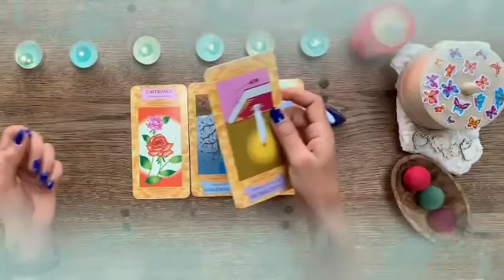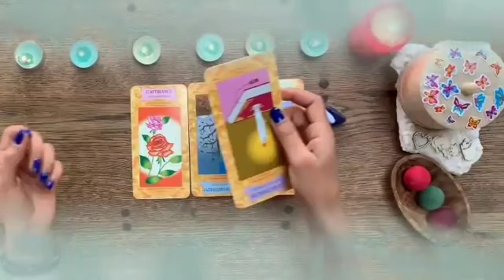برج العذراء ♍ من 20 إلى 30 اغسطس 2023 🔥 شرارة الحب تذبح قلب الحبيب♥️رجوع حق👌إنتصارات متتالية🤲